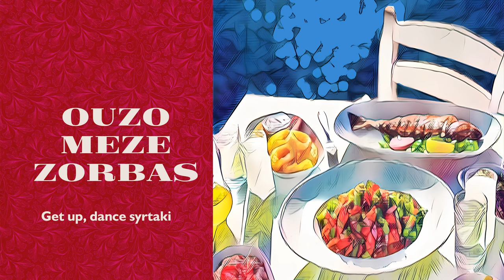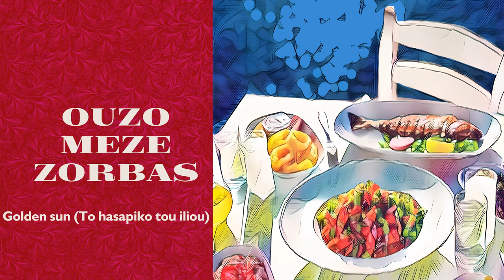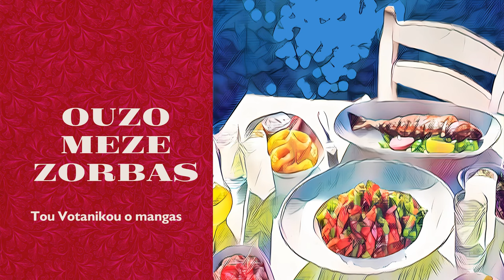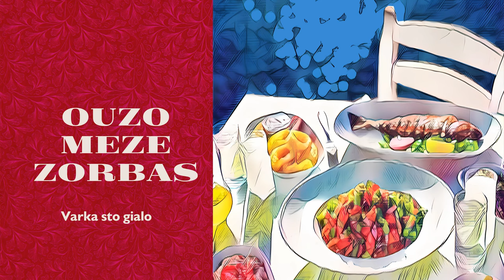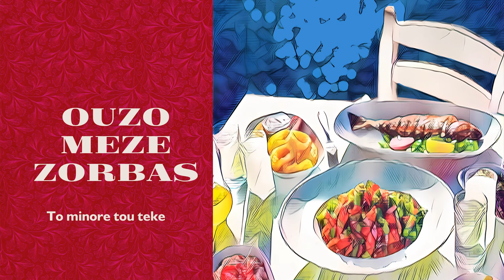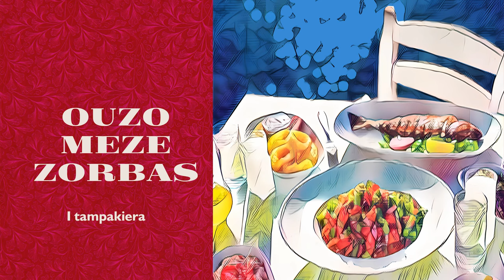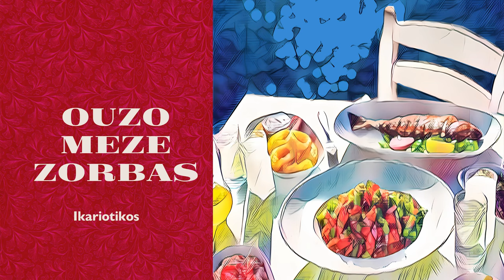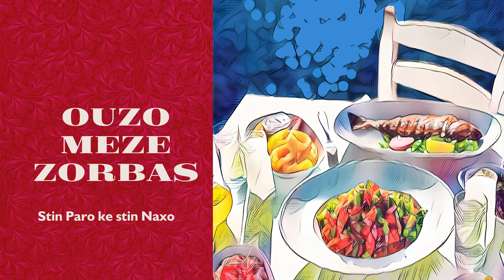Ouzo meze Zorbas (Compilation/Official Audio)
01▶00:00 Zorba’s dance - Mikis Theodorakis orchestra (M. Theodorakis)
02▶04:16 Get up, dance syrtaki - C. Nikolopoulos, T. Polykandriotis
(Y. Zambetas)
03▶07:45 Piraeus syrtaki - Dimitris Margiolas (M. Koumbios)
04▶12:05 Golden sun (To hasapiko tou iliou) - T. Vasilas, Bouzouki kings
(M. Koumbios)
05▶15:16 Tin nyhta monahos - V. Machairas, A. Koukos (Y. Zambetas)
06▶18:49 Tou Votanikou o mangas - P. Dimitrakopoulos, M. Koumbios
(G. Mpithikotsis)
07▶20:52 Misirlou - Bouzouki kings (N. Roumbanis)
08▶25:08 Frangosyriani - (M. Vamvakaris)
09▶27:44 Varka sto gialo - (M. Theodorakis)
10▶31:16 I trata - (Traditional)
11▶33:50 Oli oi rembetes tou Dounia - (M. Vamvakaris)
12▶37:23 Lionas - (Dimitris Margiolas)
13▶40:33 Harami - (M. Sougioul)
14▶44:22 The Aegean zeybek - (M. Koumbios)
15▶48:04 Patisiotikos hasapikos dance - (Bouzouki kings)
16▶52:45 Oi hartaetoi - Dimitris Christodoulou (M. Theodorakis)
17▶54:37 Rista from Tilos to Piraeus - (M. Koumbios)
18▶57:33 Mantouvala - Vasilis Papadopoulos (S. Kazantzidis)
19▶1:00:47 To minore tou teke - Thanasis Vasilas (Ioannis Halikias)
20▶1:05:57 Ti parakseni kopela - Vasilis Papadopoulos (M. Chiotis)
21▶1:09:42 Teli, teli - (M. Loizos)
22▶1:12:25 Alone before dawn - P. Dimitrakopoulos, M. Koumbios
(G. Papaioannou)
23▶1:14:38 Double syrtaki around Acropolis - V. Papadopoulos,
Bouzouki kings (Y. Ioannou)
24▶1:18:38 Diavolikes penies - V. Machairas, A. Koukos (Y. Zambetas)
25▶1:21:04 Dari, dari - (Traditional)
26▶1:25:34 Like a ship that came - (M. Koumbios)
27▶1:30:08 I tampakiera - (Ritsiardis, Giannakopoulos, Traiforos)
28▶1:33:58 Pote Voudas pote Koudas - Thanasis Vasilas (P. Vagiopoulos)
29▶1:37:46 I garsona - Thanasis Vasilas (P. Tountas)
30▶1:40:30 Thalassino - Dimitris Margiolas (Y. K. Ioannou)
31▶1:44:37 Perasmenes mou agapes - Bouzouki kings (M. Chiotis)
32▶1:48:22 O Markos ipourgos - Vasilis Papadopoulos (M. Vamvakaris)
33▶1:51:05 Ikariotikos - D. Boukouvalas (Traditional)
34▶1:54:10 Patisiotikos zeibekikos dance - (Bouzouki kings)
35▶1:57:06 Ryeta - Thanasis Vasilas (M. Koumbios)
36▶2:00:34 Nostalgia - (Vasilis Papadopoulos)
37▶2:05:04 Otan pefti to vradi - Thanasis Vasilas (M. Koumbios)
38▶2:08:47 Sunrise at three o’ clock - P. Dimitrakopoulos, M. Koumpios
(M. Vamvakaris)
39▶2:10:53 Thelo sta bouzoukia - Bouzouki kings (G. Mitsakis)
40▶2:14:04 Me skotose giati tin agapousa - Bouzouki kings
(C. Nikolopoulos)
41▶2:16:44 Vardaris - (Vasilis Papadopoulos)
42▶2:20:26 Tha paro mia psarovarka - (G. Konitopoulos, G. Giannoulis)
43▶2:23:25 Pyracanthos - (Dimitris Margiolas)
44▶2:27:42 The minor of dawn - P. Dimitrakopoulos, M. Koumbios
(M. Vamvakaris)
45▶2:30:23 Kapetan Andrea Zepo - (Giannis Papaioannou)
46▶2:33:50 Volta Thissio Monastiraki - (Vasilis Papadopoulos)
47▶2:37:06 Naftis vgike sti steria - Bouzouki kings (G. Spanos)
48▶2:39:45 Stin Paro ke stin Naxo - (G. Konitopoulos)
49▶2:42:51 Tzamaika - (M. Loizos)

Επιμέλεια εξωφύλλο: Γιώργος Μαρίνογλου.